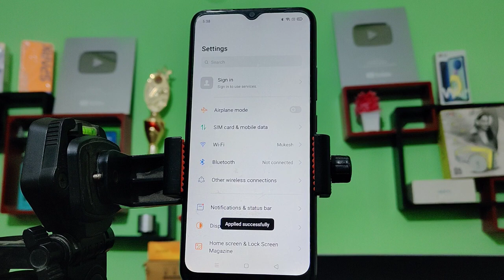Realme 50i default font style setting, How to change default font style